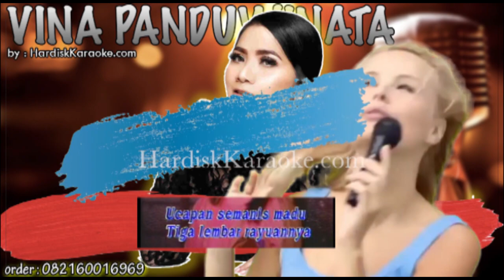SURAT CINTA - VINA PANDUWINATA karaoke tanpa vokal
LIRIK

Hari ini ku gembira
Melangkah di udara
Pak pos membawa berita
Dari yang ku damba
Sepucuk surat yang wangi
Warnanya pun merah hati
Bagai bingkisan pertama
Tak sabar ku buka
Satu dua dan tiga
Ku mulai membaca
Surat cintaku yang pertama
Membikin hatiku melompat
Seperti melodi yang indah
Ada kata cintanya
Membikin hatiku melompat
Ada kata cintanya, padaku
Melangkah di udara
Ucapan semanis madu
Tiga lembar rayuannya
Rasanya tak puas hati
Ku ulangi lagi
Ku mulai membaca
Membikin hatiku melompat
Ada kata cintanya
Membikin hatiku melompat
Ucapan semanis madu
Tiga lembar rayuannya